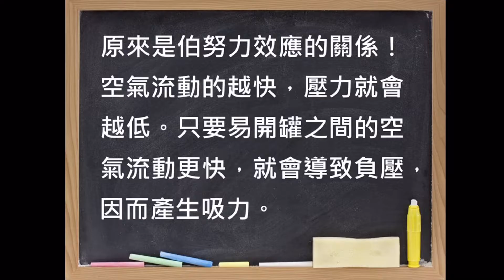【小小實驗室】罐罐相吸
吹一口氣，罐子就靠在一起了，
為什麼？
更多有趣的實驗，就在「小萊博士堂」！

這就是所位的「伯努利效應」。
空氣或水流動的越快，壓力就越低，
只要易開罐之間的空氣和水流動的更快，就會導致負壓，因而產生吸力。
最後，易開罐會向對方靠近。

如果沒有伯努利效應，就無法實現飛行，因為伯努利效應會影響機翼：空氣在飛機曲面上方的流動速度比在下面的流動速度快。
這意味著機翼上面的空氣壓強比下面的高。
就像易開罐一樣，產生的吸力使機翼抬升，因此整架飛機得以遨翔藍天。